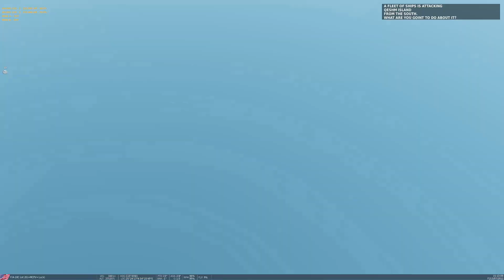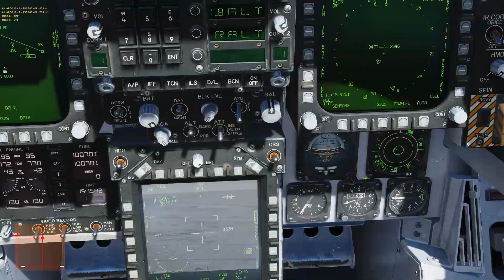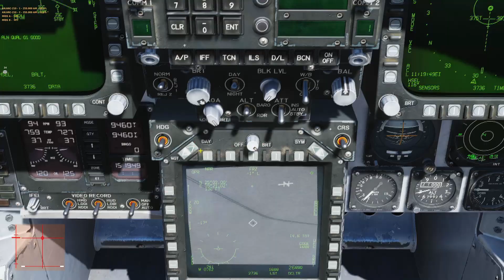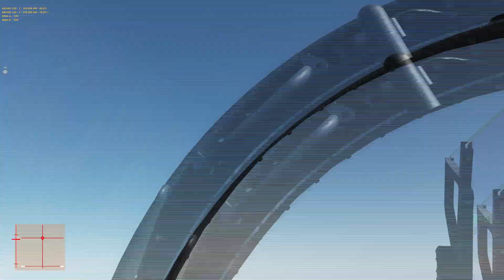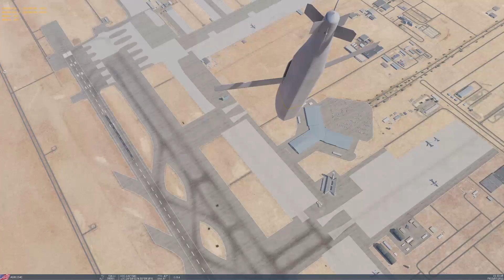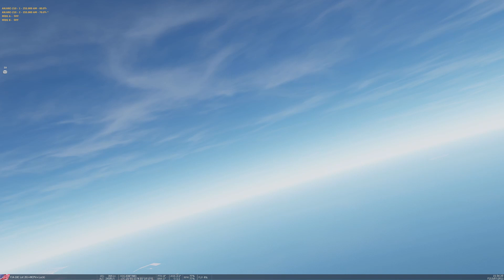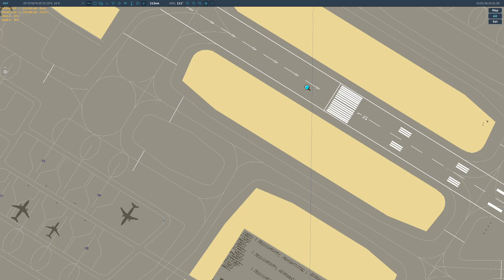DCS | F16 & F18 | Cluster Bombs and JSOWs | Dubai area | =MCPV=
Using the F16 to drop CBU97's and the F18 to drop JASOWs